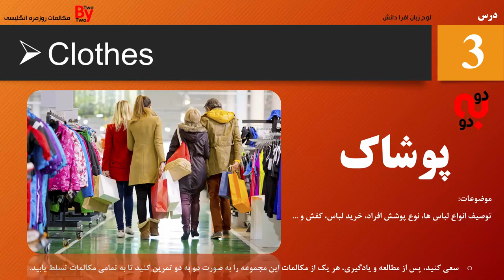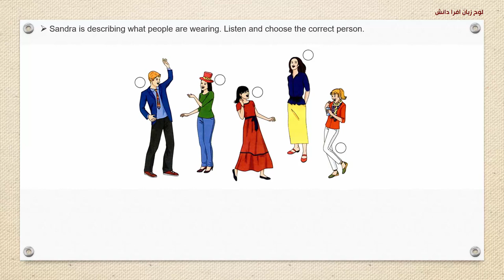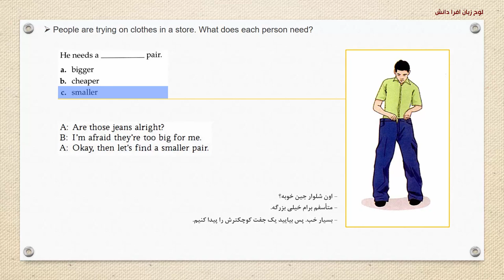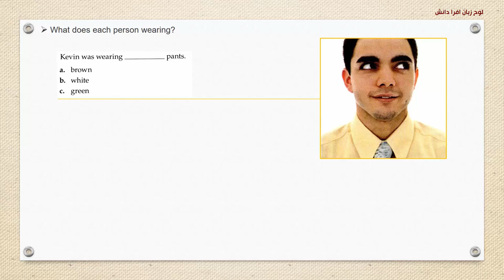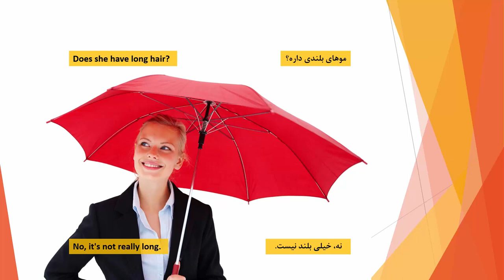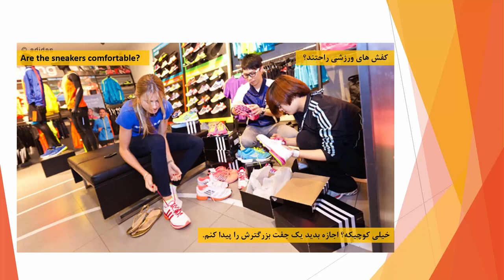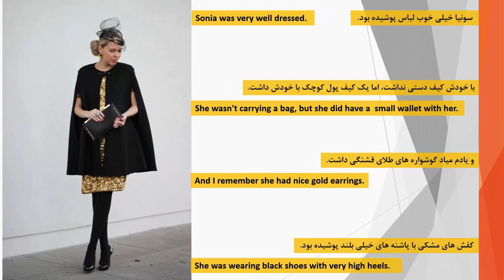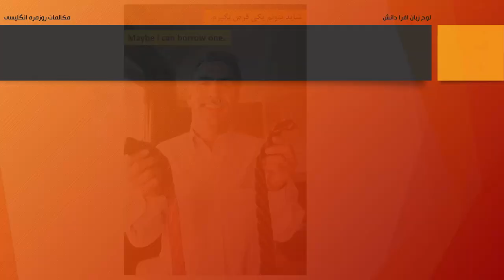آموزش مکالمه زبان انگلیسی